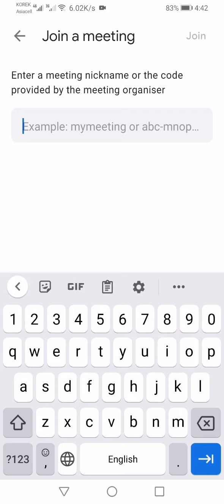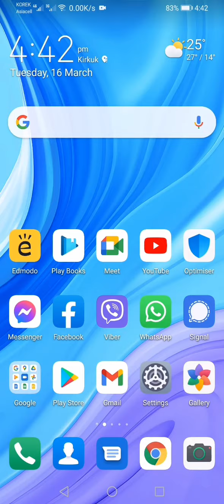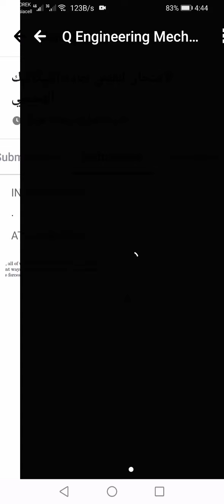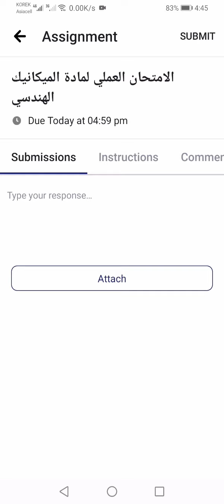كيفة الاجابة في الامتحان العملي لطلبة الميكانيك الهندسي (20-21) على منصة الادمودو باستخدام الموبايل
فديو يوضج كيفة نزول الاسئلة في الامتحان العملي لمادة الميكانيك الهندسي وكيفية الحل
واخذ صورة لها ورفعها على منصة ال
Edmodo
بواسطة الموبايل